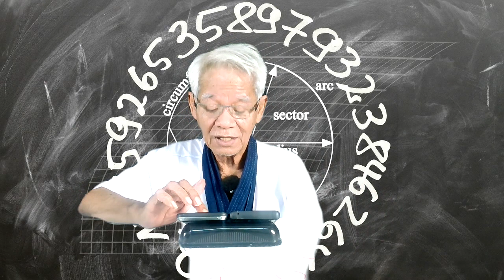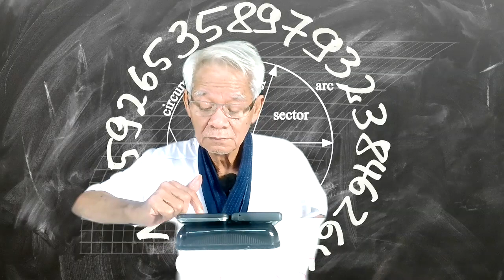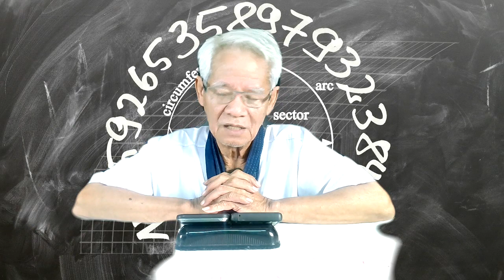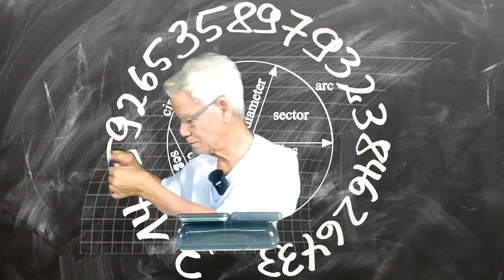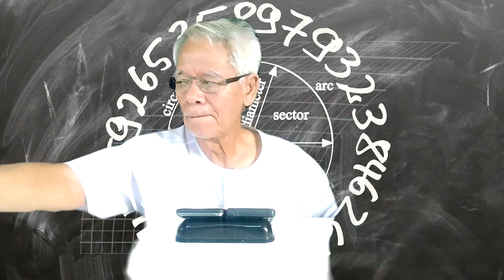Sea ghost/ New knowledge in 21st century I LMElaw I 291120 I 24Hrs